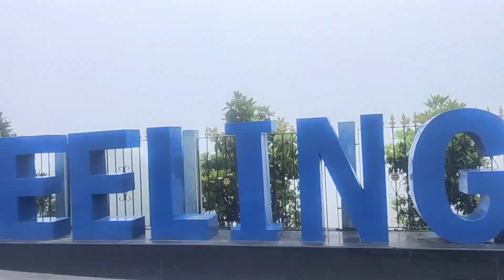shoot last day ...thanku nom nom 🙏🙏